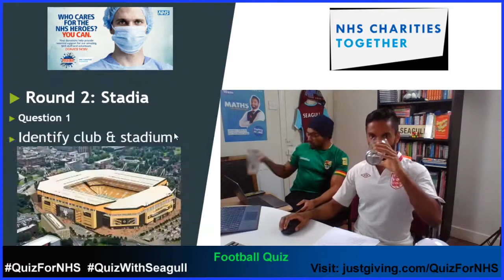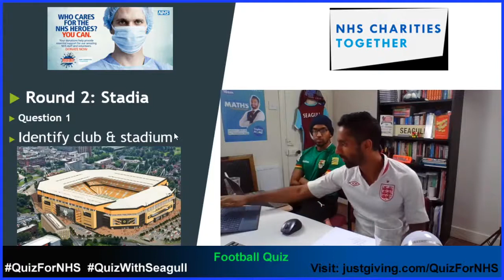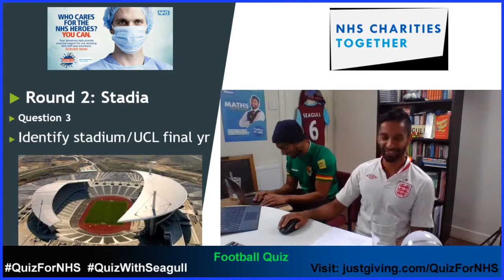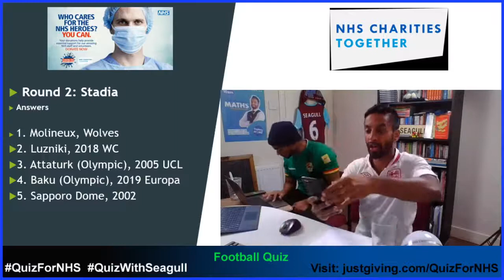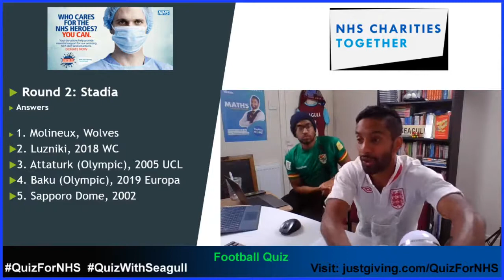Football QuizForNHS Q7 Stadia (R2/5) with Bobby Seagull 8pm Wed 6th May 2020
Fresh from beating England manager Gareth Southgate in an England Quiz, I continue QuizForNHS campaign, my weekly Weds 8pm (football) and Saturday 5pm (family friendlly pub quiz) are both being used to encourage participants to make a donation to our NHS.

See you on my YouTube channel at 8pm Wed for my football quiz!

After winning Celebrity Mastermind on England at World Cups, I've been keen on continuing my 8pm Weds football quizzes!